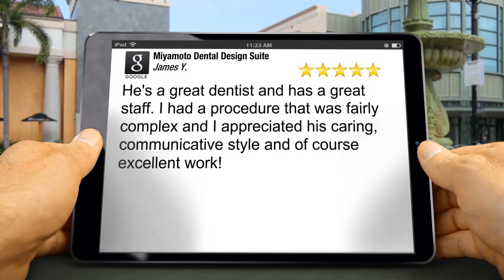Miyamoto Dental Design Suite Wailuku Incredible Five Star Review by James Y.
New Review

He's a great dentist and has a great staff.  I had a procedure that was fairly complex and I appreciated his caring, communicative style and of course excellent work!

Miyamoto Dental Design Suite
1885 Main St #203
Wailuku HI
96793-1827